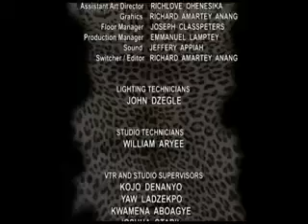THE ROYAL GATES